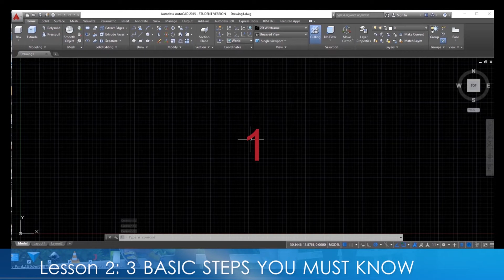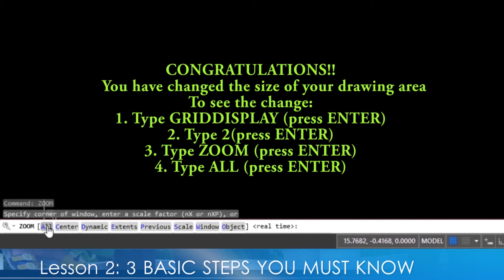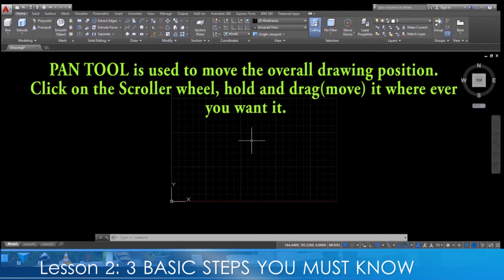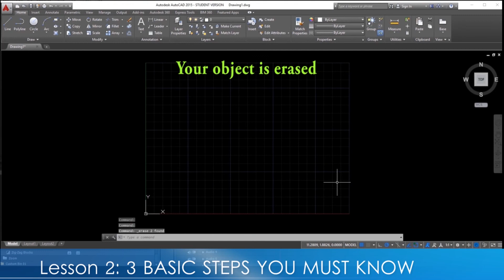LESSON 2: 3 BASIC STEPS YOU NEED TO KNOW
As a beginner, learning all by yourself without attending a class must be a challenging task. These few basic commands will help you a lot to step by step learning others drawing commands in AutoCAD. Sometimes, without learning this basic knowledge, a new learner tend to give up easily and stop learning AutoCAD.  In this video, you will learn how to set your drawing limits, how to zoom in and out, how to erase and learn the Escape function.